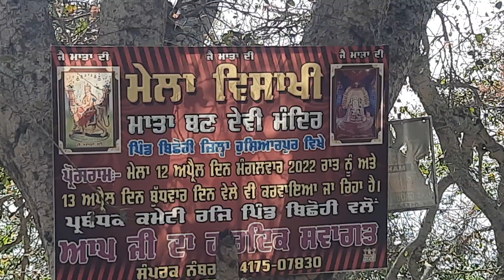Yatara from Khanpur Thiara to Rajni Mata